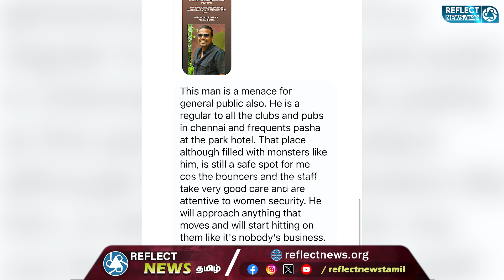கிளப்களில் பெண்களுக்கு தொந்தரவு அளிக்கும் நடிகர் JohnVijay - பாடகி Chinmayi புகார் | Vairamuthu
கிளப்களில் பெண்களுக்கு தொந்தரவு அளிக்கும் நடிகர் JohnVijay - பாடகி Chinmayi புகார்